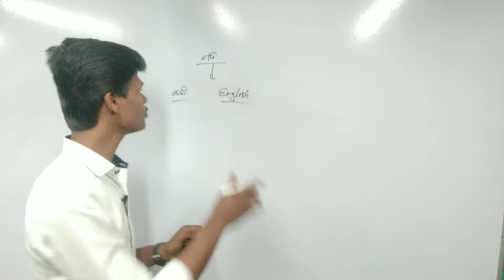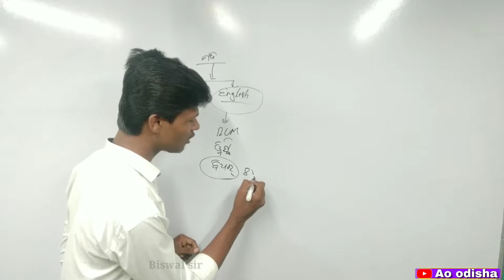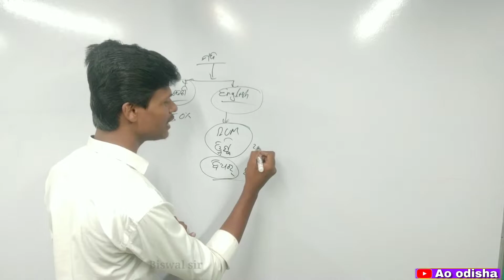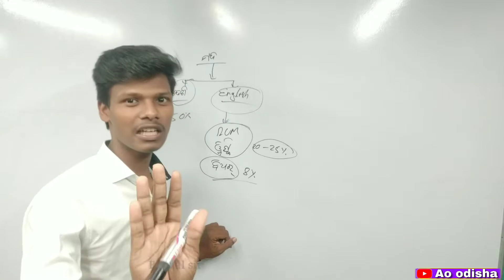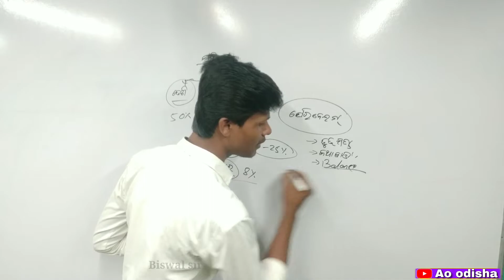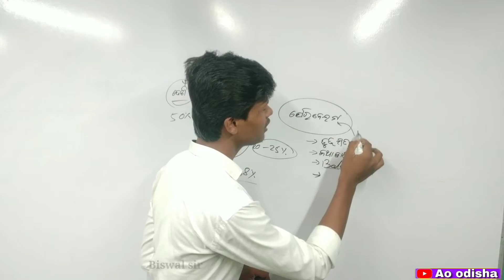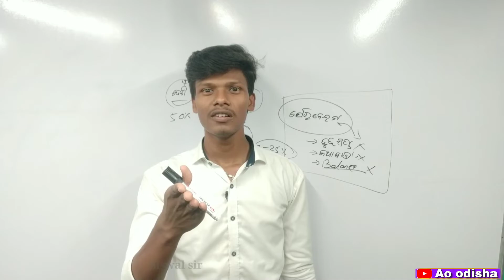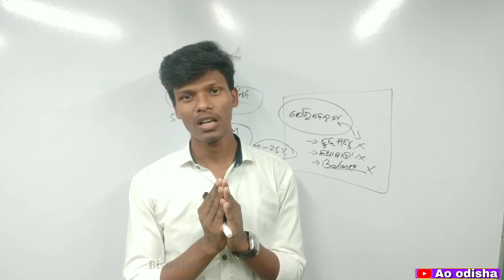ମଦୁଆ ମାନଙ୍କ ଆତ୍ମ କାହାଣୀ । biswal sir । odia comedy ।। new comedy। ।trading odia news ।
Hello friends in this video you can know about effect of alcohol in our brain in comedy style